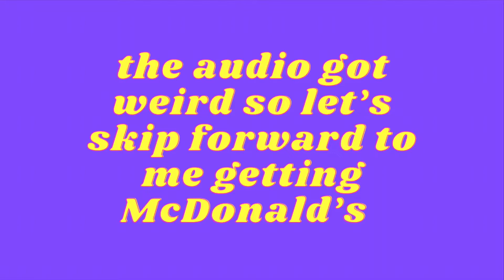im sad *a messy vlog*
Hey friends, in today's video I am talking about how sad I am about my hair and I was going to dye it again myself but I decided it would be best to go to a professional. so this is a messy vlog of me going to Sallys, changing my mind and making an appointment with someone and then going home to bake cookies lol. I hope you enjoy this vlog and that makes you laugh.

I’m here every Tuesday and Thursday so don’t miss it!

See ya later, byeeeeee.